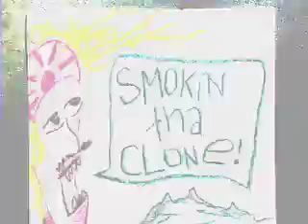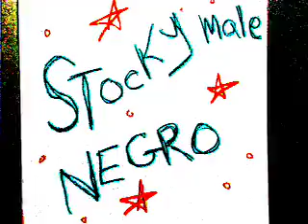STOCKY MALE NEGRO "KATMANEMODOO"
THE S.M.N. BOYS, BELIEVE IT OR NOT WERE TURNED DOWN BY PIXAR FOR THIS STROKE OF ANIMATION INGENUITY. SO THEY MADE IT AT HOME SKY HIGH ON CYCLONE.